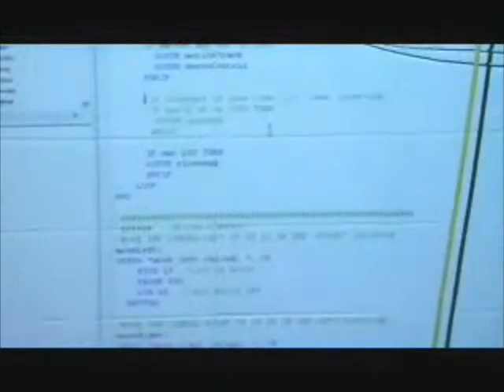Featured Video: User testing installation - SEED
An interactive robotic installation that explores the notion of human  encroachment upon technology and nature.  Conceptually, we conceive technology as a man-made entity, however this piece comments on the idea of technology being external to man and having properties unto itself.